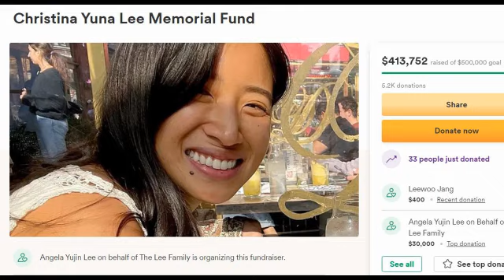Spirit of Winter 2022 Trailer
On a Christmas morning, Nathalie wakes up, haunted by the impression that something would have chased her home. To dissipate this anxiety, a camera is set in during which her daughter's behavior appears more and more strange and incoherent. Spirit of Winter ARTE trailer is after the news report.
Cast: Audrey Fleurot, Cédric Kahn, Lily Taieb